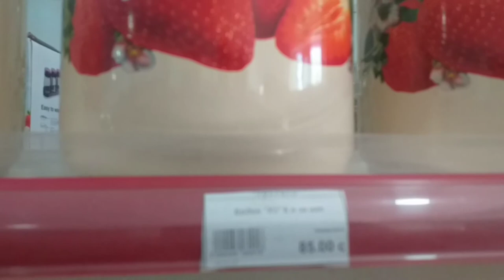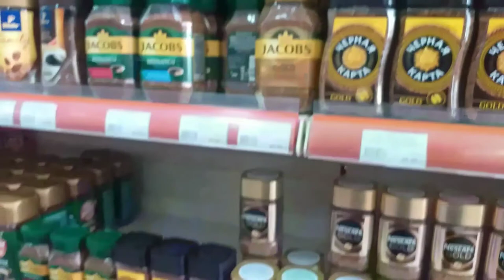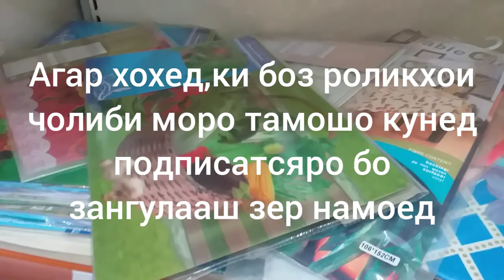🇹🇯Магозахои Точикистон шПанчакен 👍🏻🌹👩‍💻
ModarTj Sitoramoh Тамошо магозахои точикистон#

ШУКР МЕГУЕМ,КИ МАГОЗАХОИ ТОЧИКИСТОН ПУР АЗ МАВОДИ НИЁЗИ МАРДУМ ХАСТАНД

Манам доротарин одам Ватан дорам Ватан дорам!